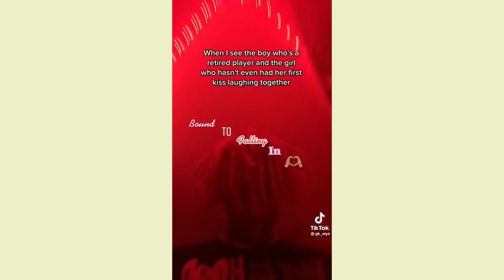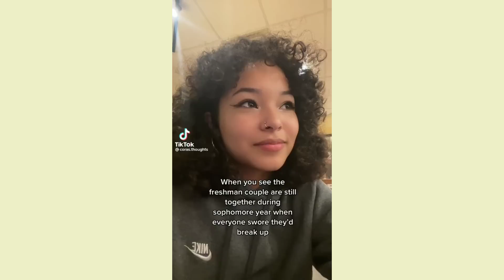Boundd bound to falling in love..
Boundd bound to falling in love..tiktok